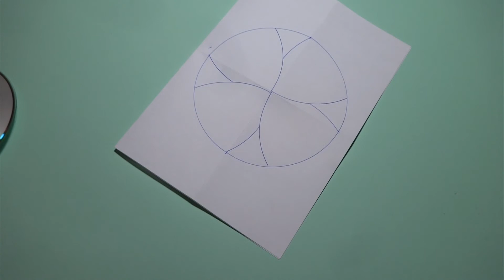¿Cómo hacer mandalas?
Aprende a hacer mandalas desde su concepción inicial hasta su acabado final.